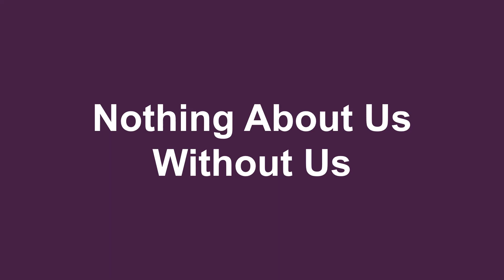Disability Action DATS - Team, Service & Impact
DATS - Disability Action Transport Scheme - Helping disabled people get out and about within their local town